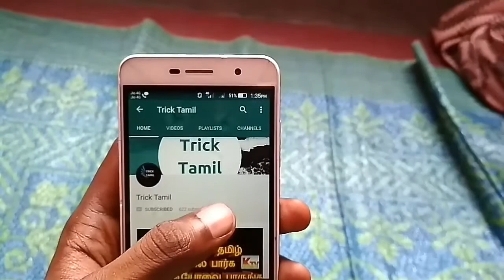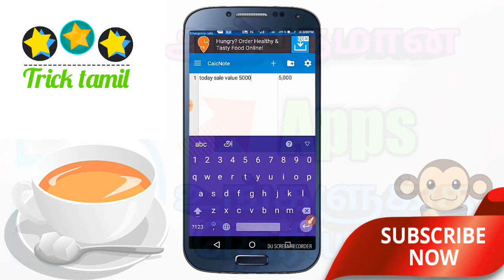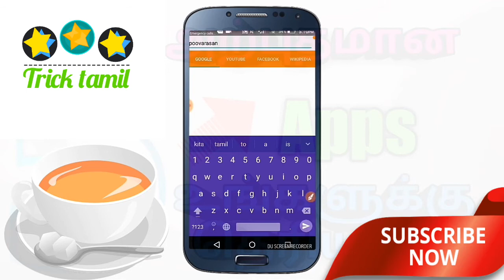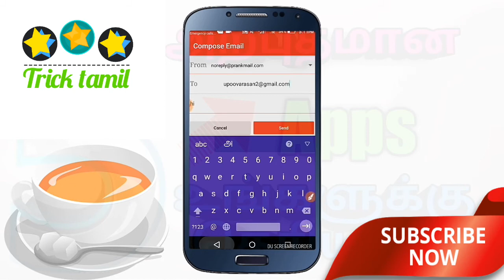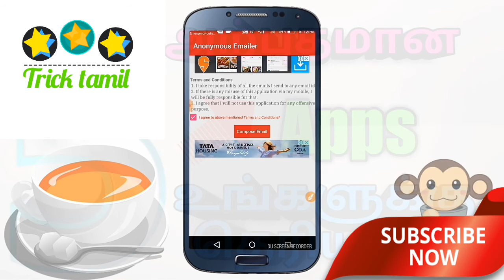சிறந்த 5 ஆப்ஸ்||Top 5 Best apps in Playstore in tamil {trick tamil}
Download 5 apps below link

4.

Share your friends
Dislike

This video shows about top5 apps in playstore all apps are Free available in playstore and above link